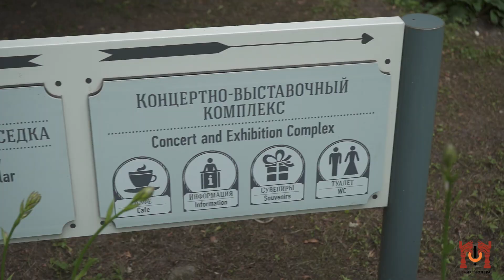"Иоланта" на V Фестивале П. И. Чайковского в Клину